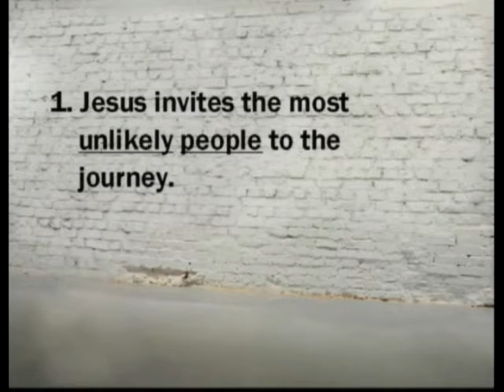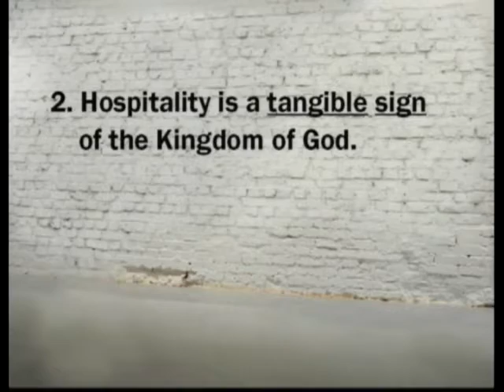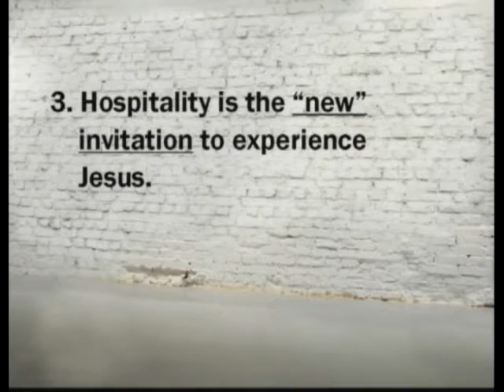Eating with Jesus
Referencing Mark 2:13-22, Pastor Mike Continues our study of Journey with Jesus - Part 5: Eating with Jesus.